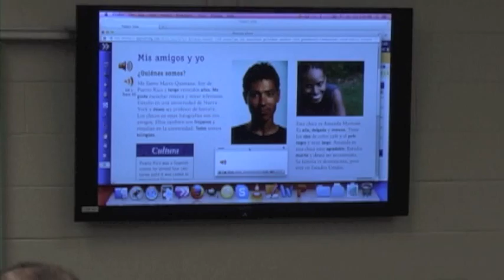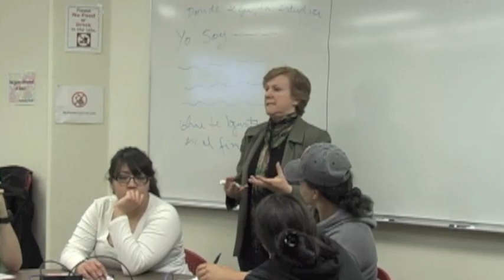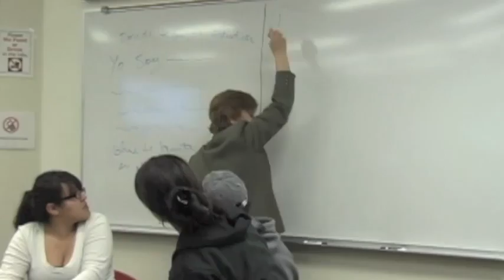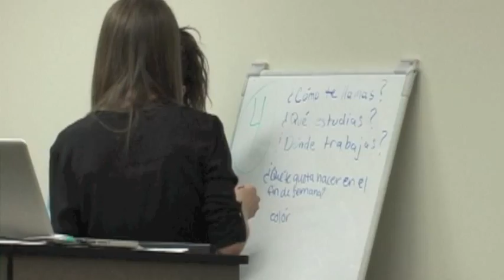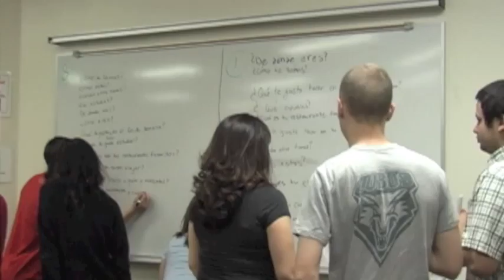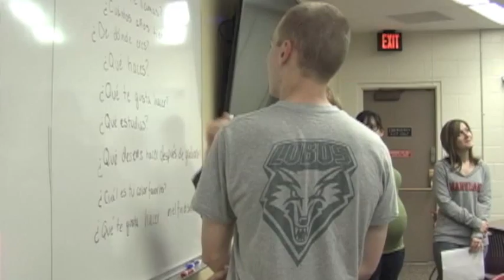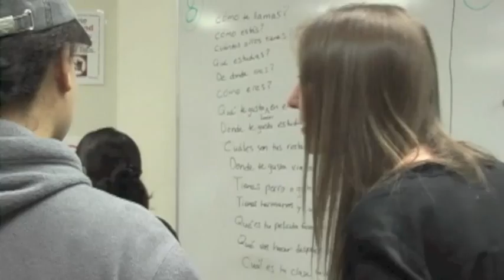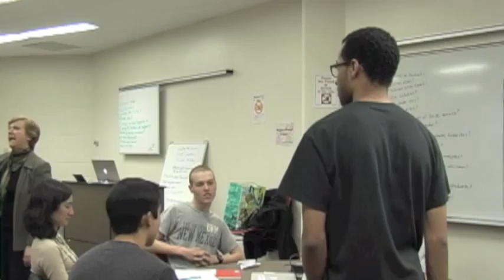Resolanas - Celina Cavalcanti-Bennett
Resolanas in the UNM Language Learning Center on 2/25/2014